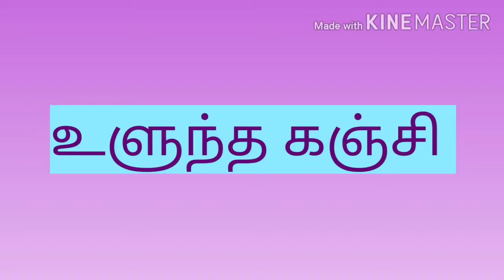ஆரோக்கியமான உளுந்தங்கஞ்சி🤤😍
Ingredients
Urad dhal
Jaggery
Salt
Water
Almond
Cashew